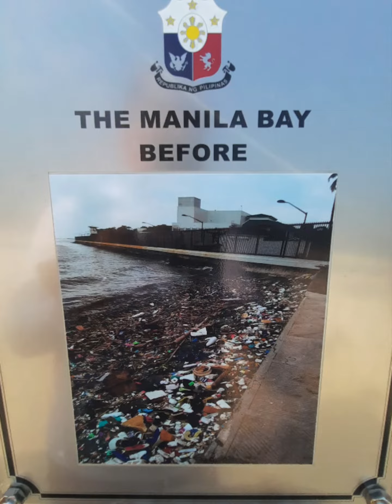The Dolomite Beach